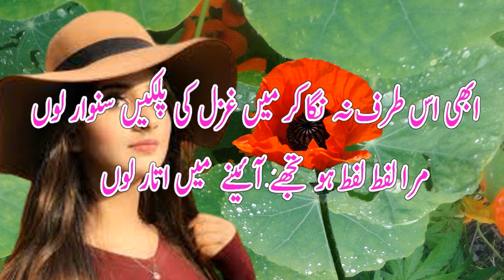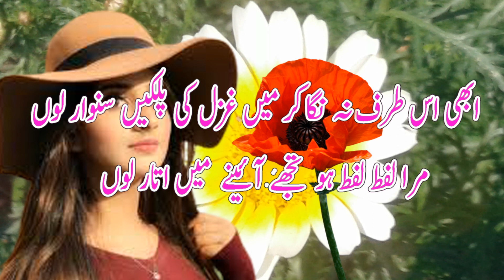Heart Touching Urdu Ghazal || Pakistan Urdu Sad Ghazal Emotional || Sad Ghazal Heart Broken Sad